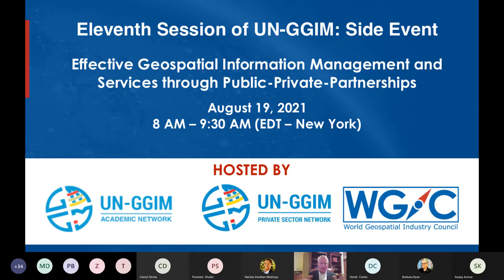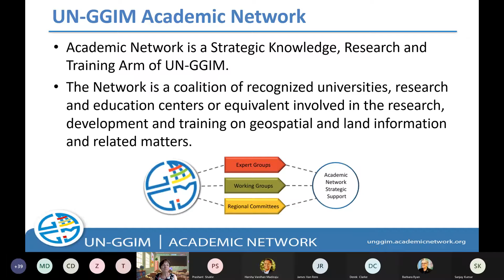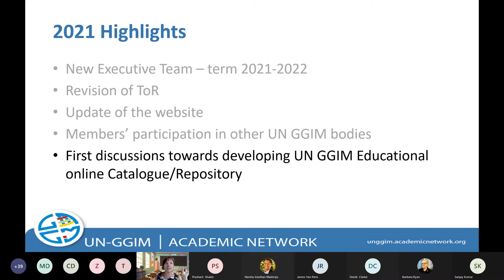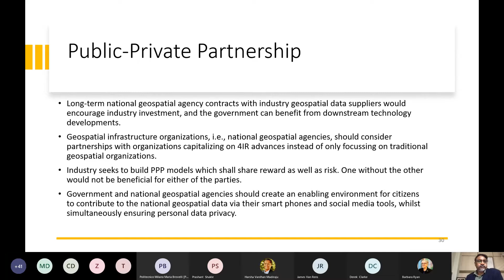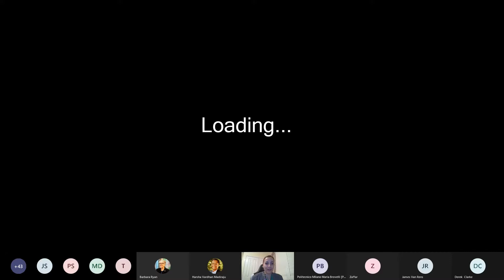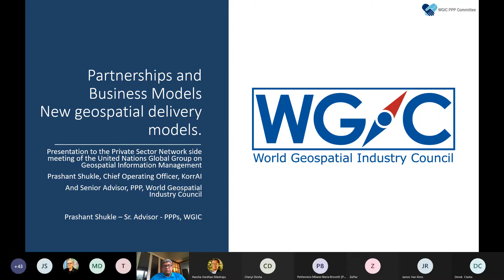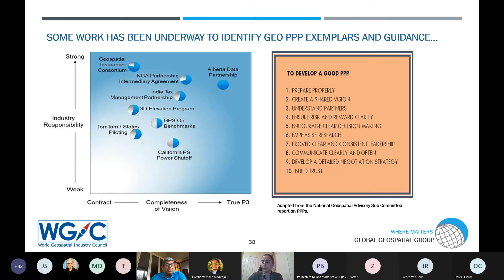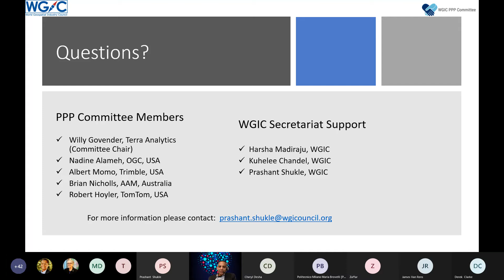Effective Geospatial Information Management and Services through Public-Private-Partnerships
Eleventh Session of UN-GGIM: Side Event by WGIC, UN-GGIM PSN & UN-GGIM Academic Network